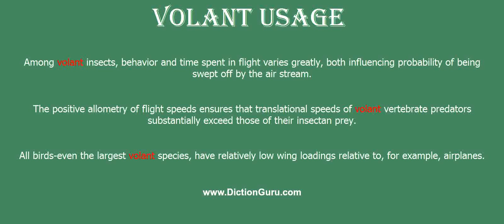volant: Pronounce volant with Meaning, Phonetic, Synonyms and Sentence Examples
This video shows pronunciation of volant in a sentence, volant meaning, volant definition, volant phonetic, volant synonym and volant example

volant Definition/Meaning : with wings extended in a flying position
volant Phonetic : 'voulənt
volant Synonyms : fast, swift, rapid, speedy, high-speed, expeditious
volant Examples :
Among volant insects, behavior and time spent in flight varies greatly, both influencing probability of being swept off by the air stream.
The positive allometry of flight speeds ensures that translational speeds of volant vertebrate predators substantially exceed those of their insectan prey.
All birds-even the largest volant species, have relatively low wing loadings relative to, for example, airplanes.